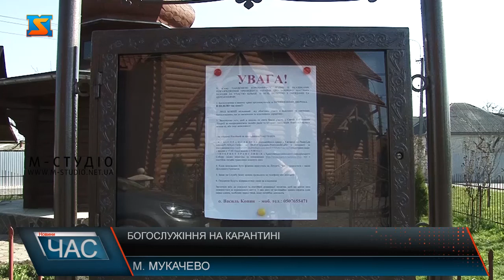Богослужіння на карантині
Через карантинні обмеження деяких змін зазнали і богослужіння у церквах. Деякі служби проводяться он-лайн, проте поступово, дотримуючись усіх правил для захисту свого здоров’я вірячи навідуються до церкви. У деяких храмах щоб убезпечити парафіян зробили більшу кількість богослужінь. Зараз причастя на сповіді проводиться так само, як і до карантину.